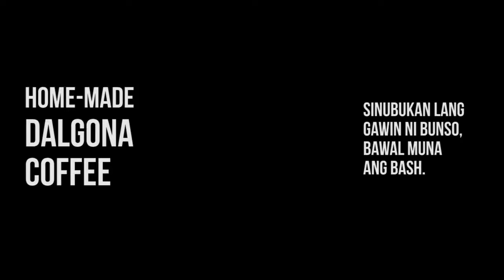Home-made Dalgona Coffee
My baby brother got fascinated with the Dalgona Coffee that he watched on YouTube and then he decided to prepare one for me. Such a thoughtful kiddo.